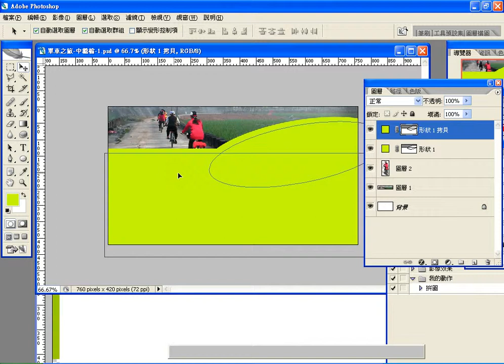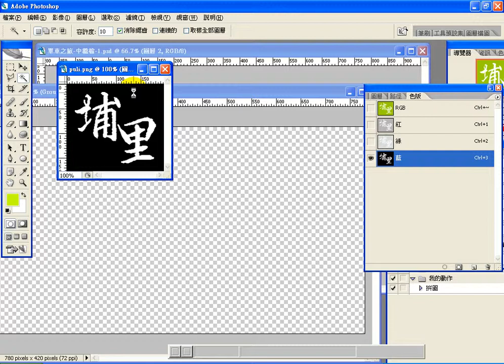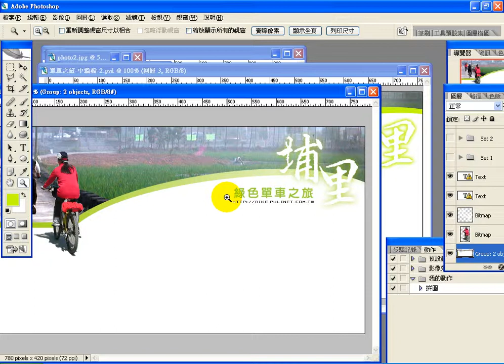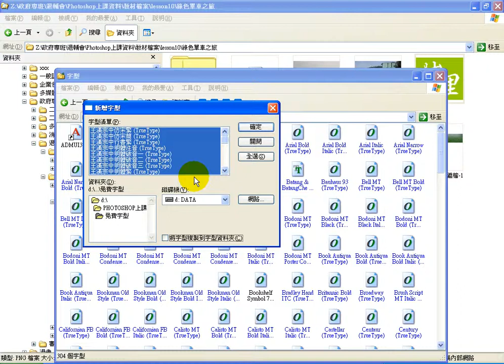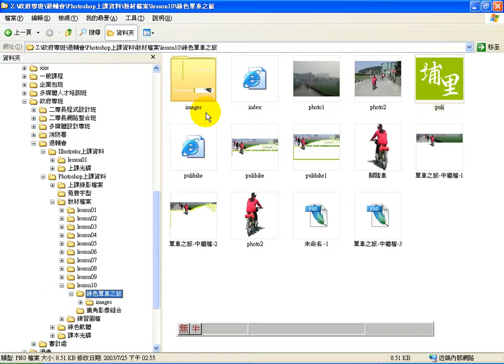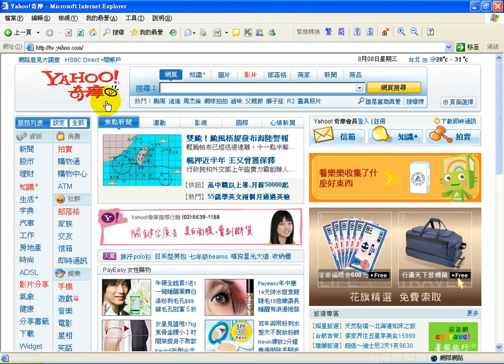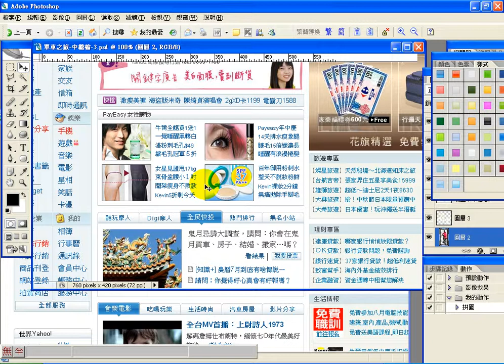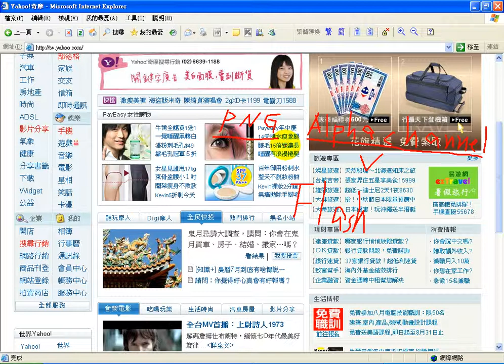0808 3 網頁版面設計：單車之旅 2